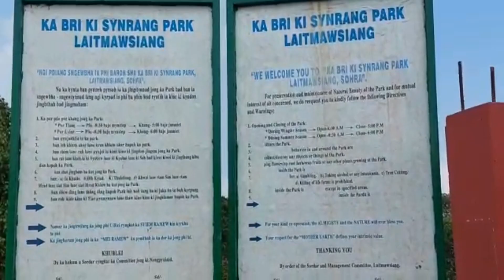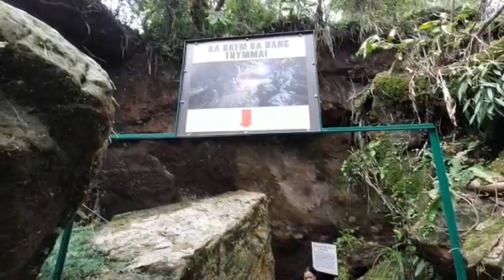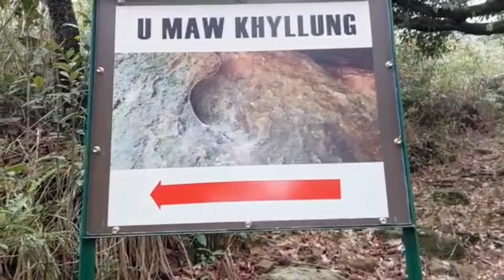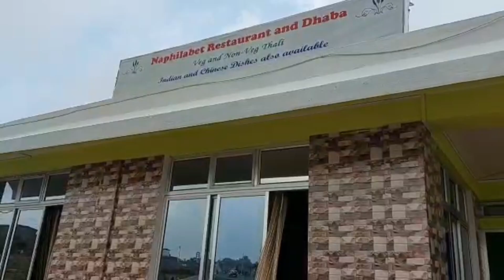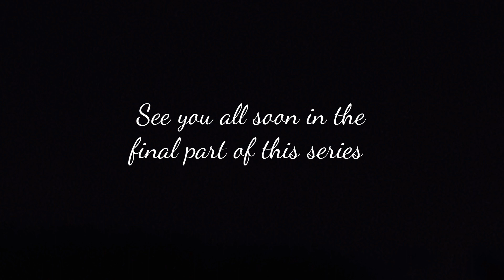Vacation in Assam And Meghalaya | Vlog | Part-2 | Our Incredible India| [Lopa's Log] #14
Hi SAP-LINGS,
Welcome back to the channel so here is the 2nd Part of Lopa's Meghalaya trip. Hope you all enjoy this video as much as you all enjoyed the 1st part.

SAP-Fires official Instagram:
Id- @sap_fires